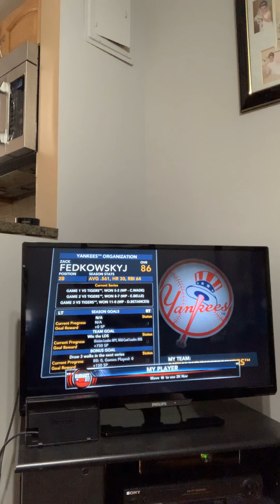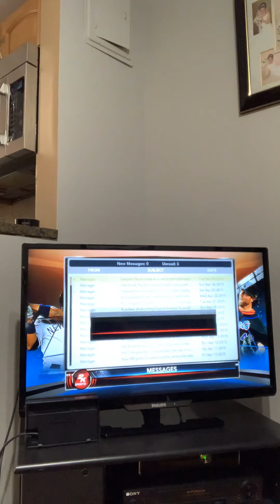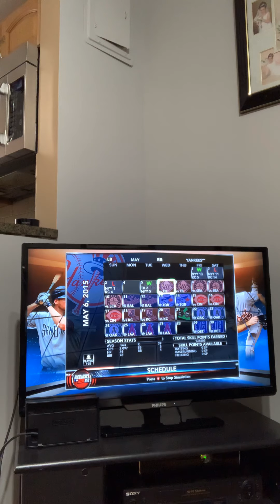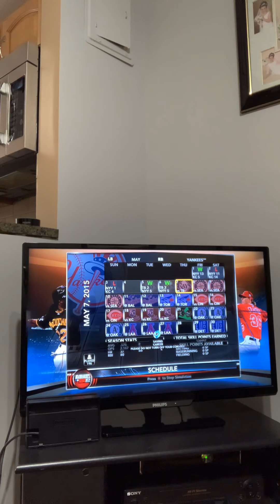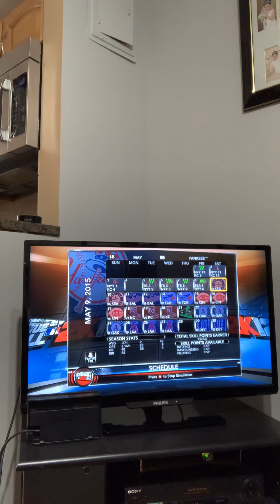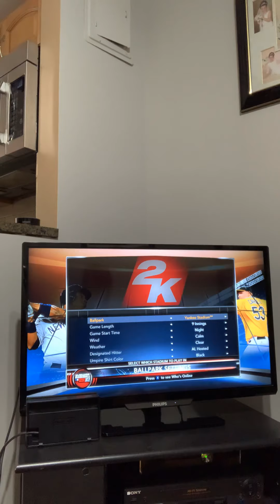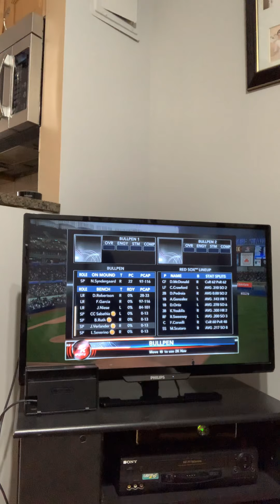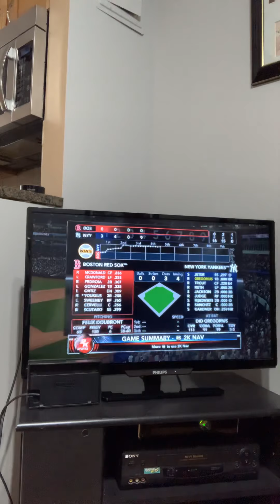Mlb2k12 my player part 2